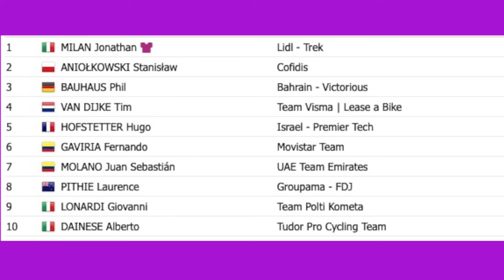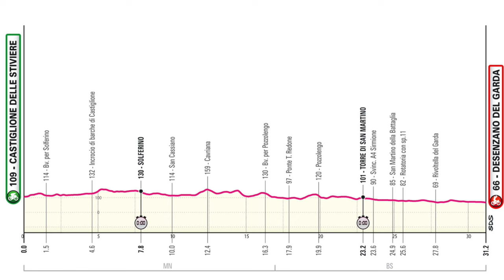ANCHE I VENTAGLI NON FERMANO JONATHAN MILAN! Processo tappa 13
Non perderti la notizia di mercato!